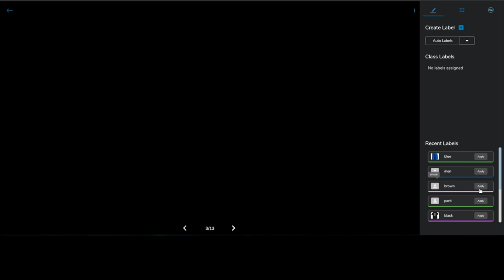kandula.ai : Multilabel Classification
Consumers choose items based on Multiple aspects of the thing; these Tags can be labelled easily.